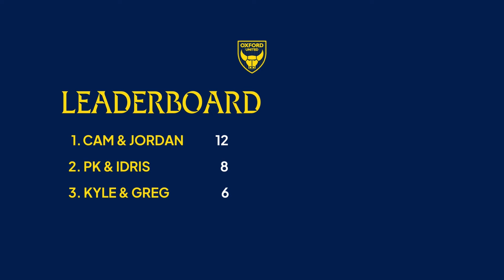RANK IT | PK and Idris Take On The Quiz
Peter Kioso and Idris El Mizouni are the latest duo to take on our Rank It quiz!